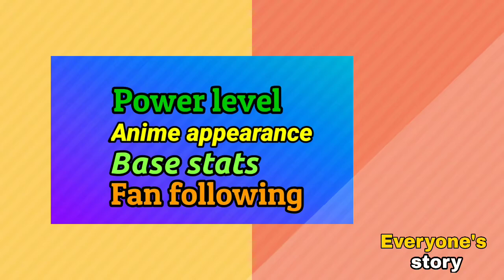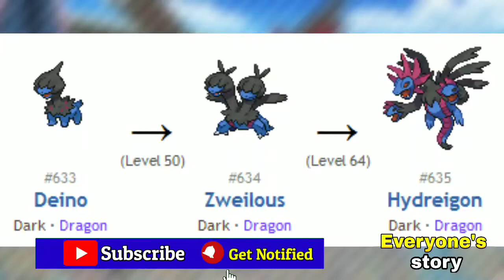Top 10 Strongest Non Legendary Dragon type Pokemon (Kanto-Galar) |. By everyone's story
Today in this video I rank 10 strongest Dragon type Pokemon. I hope you guys will enjoy it 🤗...

Suggested videos